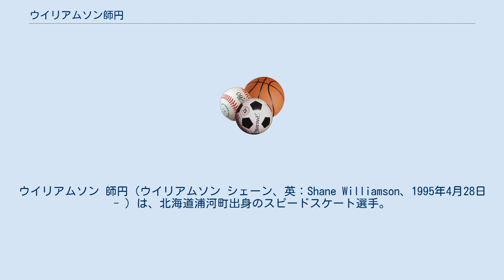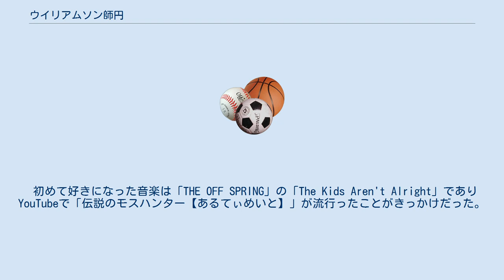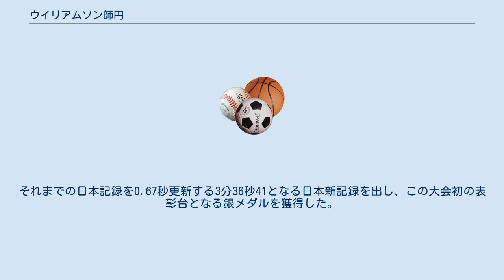ウイリアムソン師円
ウイリアムソン 師円（ウイリアムソン シェーン、英：Shane Williamson、1995年4月28日 - ）は、北海道浦河町出身のスピードスケート選手。
山形県の山形中央高等学校に進学し、ソチオリンピックの日本代表に選ばれた。
現在は日本電産サンキョーに所属、長野県に在住。
2016年の高校総体のパシュートで2位となったウィリアムソンレミは妹。
 姓について、選手登録していた名前は「ウィリアムソン」と、小さいイを用いた表記だが、戸籍上は「ウイリアムソン」である。
また、2017年10月、選手登録の名前も、戸籍に合わせて「ウイリアムソン」に変更している。
 オーストラリア出身の父と日本人の母の間に生まれる。
名の由来は父が好きなアメリカの西部劇映画の「シェーン」からである。
父は競走馬の調教師であり、ウィリアムソンも幼少時より乗馬に親しむも牧草アレルギーのためにその道を断念した。
 小学生の頃からゲームが得意分野であった為に将来の夢は「プロゲーマー」であった。
特に「モンスターハンター」が好きであった。
当時は、ゲームの技術力で彼の右に出る者がいない程であった。
 小学・中学時代のあだ名は「タムソン」、「白米」、「マイケル」であり、非常に友達から親しみを保たれていた。
 初めて好きになった音楽は「THE OFF SPRING」の「The Kids Aren't Alright」でありYouTubeで「伝説のモスハンター【あるてぃめいと】」が流行ったことがきっかけだった。
 6歳ごろからスケートを始め、浦河町立浦河第二中学校の3年の時、全国中学500メートルで3位に入る。
中学校では、他に陸上と軟式野球にも励み、軟式野球では1番・捕手として北海道で準優勝している。
 麻生球場では打率10割の伝説を持っている。
 本格的にスケートを志し、北海道を出て山形県の山形中央高等学校に進学する。
当初は500メートル短距離の選手であったが、後に5000メートル長距離に転向している。
 高校在学中に全日本距離別選手権で3000、5000メートルで優勝し、5000メートルでは日本のジュニア記録および高校記録となる6分24秒81の記録を持つ。
 2013年12月28日、長野県のエムウェーブで行われた代表選考会でも優勝してソチオリンピック代表選手に選ばれた。
高校在籍中にオリンピック代表選手に選ばれたのは、スピードスケート日本男子ではアルベールビルオリンピック出場時の白幡圭史、糸川敏彦以来22年ぶりとなる。
また、浦河町出身者では、初のオリンピック選手でもある。
父の母国オーストラリア代表からも誘いがあったが、生まれ育った日本代表を選ぶ。
 2014年2月8日、ソチオリンピックの男子5000メートルに日本勢として唯一出場するも最下位に終わった。
同年春の高校卒業後は日本電産サンキョーに入社した。
 2014年12月の全日本スピードスケート選手権大会で、総合153.163点の日本新記録で初優勝を達成した。
 2016年2月の世界距離別選手権では、マススタートで8位となった。
 2016年10月に行われた第23回全日本距離別選手権大会で、ウィリアムソンは5000メートルに出場し、6分26秒75の大会新記録で2年ぶりの優勝を果たした。
 2017年12月2日、カナダのカルガリーで行われたワールドカップ（Ｗ杯）第３戦にて団体追い抜きにて、中村奨太、一戸誠太郎とともに望み、3分38秒65の日本新記録で2位に入った。
 2017年12月30日、平昌五輪代表選考会にて、男子1500メートル、マススタート、チームパシュートの日本代表に選ばれた。
 2018年2月の平昌オリンピックでは、男子1500mにて決勝進出し、10位。
男子チームパシュートにて1回戦5位。
男子マススタートにて決勝進出し、11位の結果を残した。
 2018年12月、ポーランドのトマショフマゾウィエツキで開かれたスピードスケートW杯にて、土屋良輔、一戸誠太郎、そしてウイリアムソンの3人が組み、団体追い抜きに参加し、優勝した。
 2019年2月、ドイツで行われた世界距離別選手権では、土屋良輔、一戸誠太郎、そしてウイリアムソンの3人が組み、団体追い抜きに参加。
4位の結果を残した。
 2020年2月、ソルトレイク...